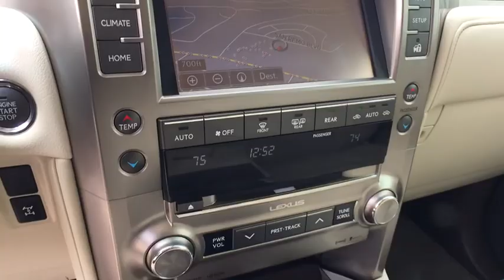2016 Lexus GX 460 Austin, Lakeway, Round Rock, San Marcos, Cedar Park, TX P1692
2016 Lexus GX 460